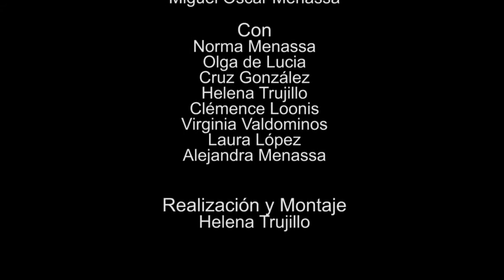179 POESÍA MÁS POESÍA: MANUEL ALTOLAGUIRRE